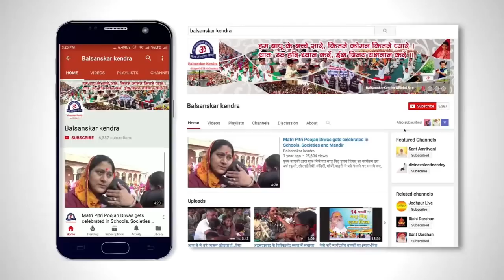साध्वी रेखा बहन ने बताया कैसे हुआ गुरुदेव का करिश्मा ! Eye-Opening Expereince